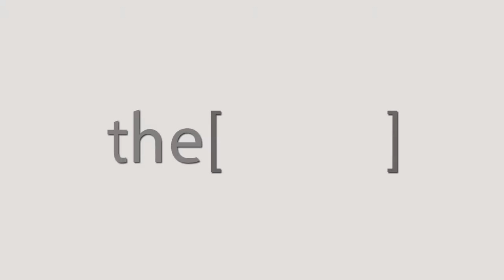الدكتور رامي سيد احمد عبد الرؤوف يتحدث عن ما هو القلب الرياضي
اخصائي القلب في مستشفي وادي النيل .
Cardiologist at Wadi El Neel Hospital.